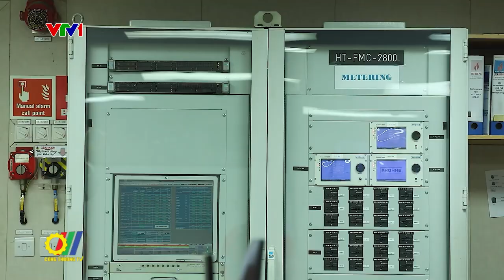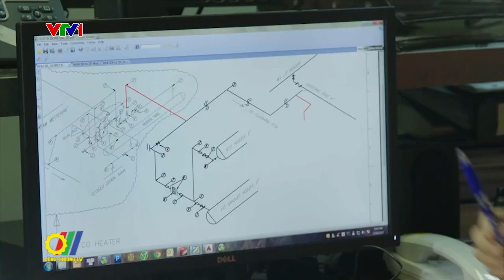BIENDONG POC về đích trước 23 ngày kế hoạch sản xuất khí năm 2022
Vào lúc 08 sáng ngày 08 tháng 12 năm 2022, Công ty Điều hành Dầu khí Biển Đông (BIENDONG POC) đã chính thức chạm mốc mục tiêu hoàn thành 100% kế hoạch sản xuất khí trong năm 2022, về đích trước 23 ngày so với kế hoạch...